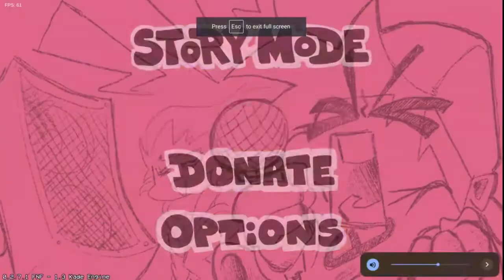Skid & Pump vs Boyfriend & Pico On Friday Night Funkin Boyfriend & Pico Mod South Song